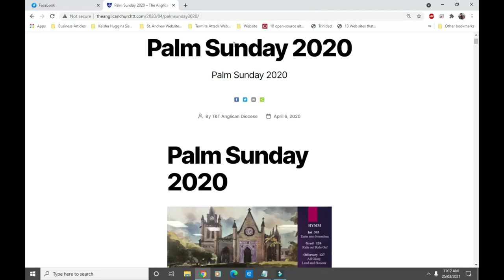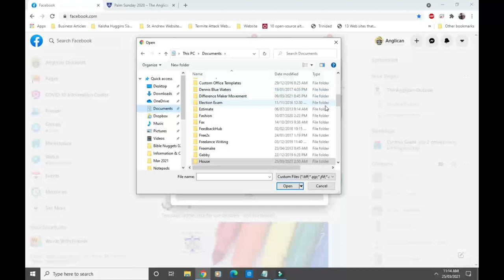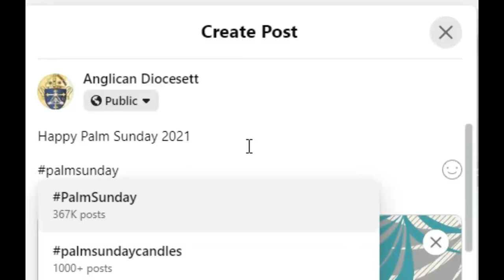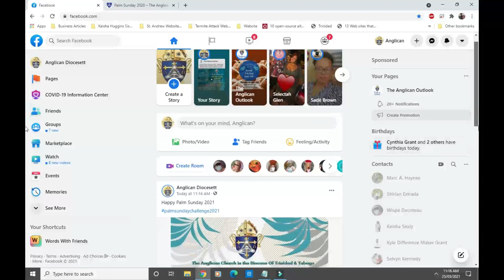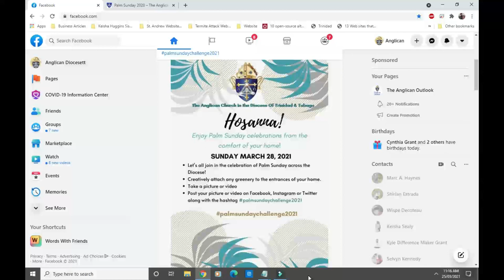Palm Sunday Challenge 2021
- Learn how to enter Palm Sunday Challenge 2021